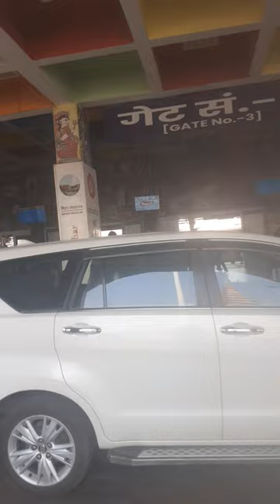patna junction short video